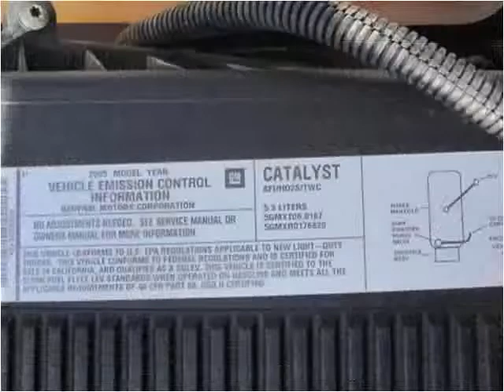2005 Chevrolet Silverado 1500 Used Cars Pulaski TN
This 2005 Chevrolet Silverado 1500 is available from Brewer Motor Company.